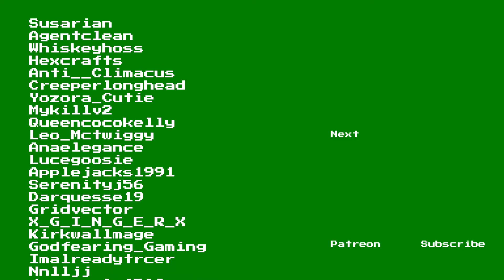World of Warcraft Playthrough | Human Paladin | Part 1: For the Alliance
Welcome to my World of Warcraft playthrough. This let's play series will see me create a new Paladin, named Artraxius, with a focus on completing all Alliance side quests on both the Eastern Kingdoms and Kalimdor.

As per my other channels and streams, I like to read quest text and voice NPCs that aren't already voiced. My videos are mostly long format with little edits and commentary given on the go. Hope you enjoy the series!

Chapters:

00:00 Introduction & Character Creation
02:40 Beating them Back
05:04 Lions for Lambs
08:38 Join the Battle!
09:33 They Sent Assassins
11:58 The Rear is Clear / Fear No Evil
15:11 Blackrock Invasion / Extinguishing Hope
20:14 Ending the Invasion!
23:51 Report to Goldshire / Rest and Relaxation